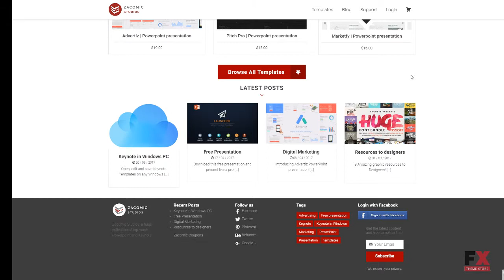Hired - PowerPoint Presentation Template TMT | Free Template Archiba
Overview features :

Features:Extra Pages Layouts Mobile Layout Included Multipurpose Premium Pro Retina Ready Theme Color Switcher TM Gallery Projects Events Calendar Services Team Members Testimonials Easy InstallationSoftware and Hosting RequirementsPowerpoint 2007 (recommended) or Powerpoint 2003